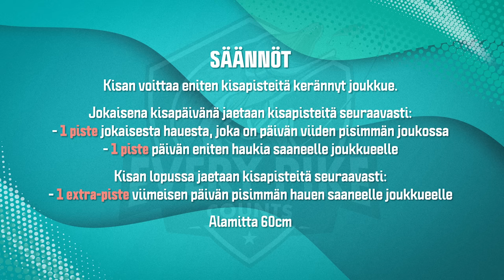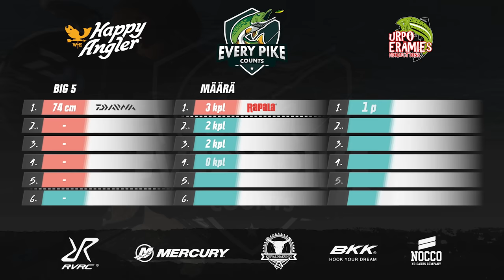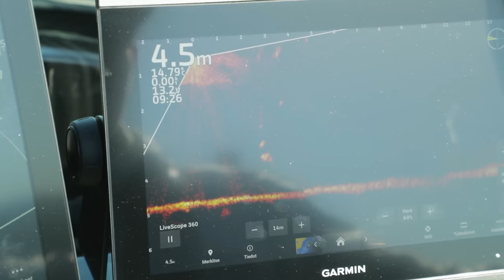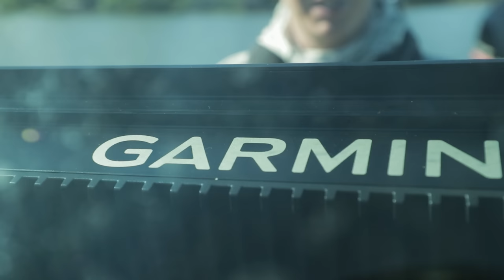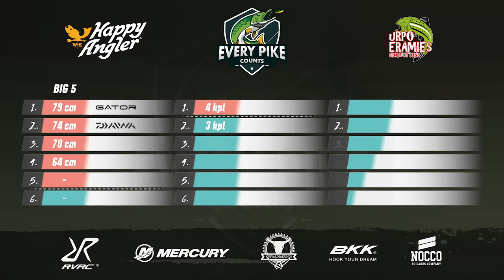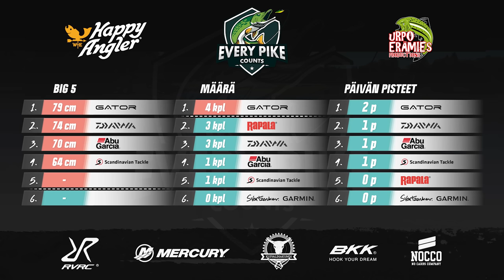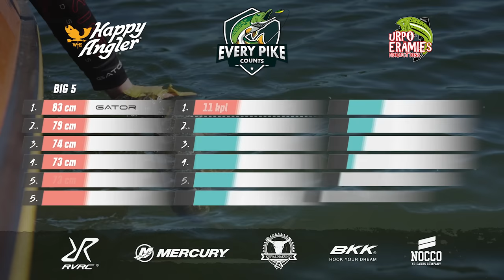EVERY PIKE COUNTS 2023 with Happy Angler | Episode 1 [ENG SUB]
ENG SUBTITLES!

Every Pike Counts palaa kolmantena tuotantokautena uudenlaisen haasteen parissa! Kuusi joukkuetta kisaavat keskenään yhteisestä BIG5 kortista. Niin monta oman tiimin haukea kun mahtuu koko päivän BIG5 korttiin, niin monta pistettä tiimi nappaa! Lisäksi päivän eniten haukia nostaneelle joukkueelle yksi piste.

Ensimmäinen kisapäivä on 'Meri X' eli joukkueet lähtevät mistä päin Suomea tahansa, merelle kalaan. Toisena päivänä Tammisaari, ja finaalipäivä Bromarv!
Every Pike Counts tulee kuuden jakson mittaisena ohjelmana, joka torstai kello 18:00!

Hyödynnä sarjan ajan koodi URPOERAMIES15
Revolutionracen verkkokaupassa!
revolutionrace.fi

TEAMS:
Abu Garcia | Antti Heinonen & Jani Karonen
Daiwa | Ville-Matti Blomqvist & Matias Aho
Gator | Mika Mujunen & Alexander Lexen
Rapala | Ville Lohi & Aapo Kettunen
Svartzonker/Garmin | Jani Haavisto & Tomi Tikkanen
Scandinavian Tackle | Aku Häyrynen & Veikka Kauhanen

PRODUCER:
Urpoerämies Productions Oy

FILMING:
Mitri Häkkinen (Siloneula Productions)
Sami Takarautio (IG samimatias)
Olavi Kujanen
Mikko Palonkorpi
Otto Cichoracki (Kalastajanmaailma)
Tomi Hänninen (Chilipictures)
Jani Laitinen
Teo Rohkimainen

EDITING:
Jani Laitinen

GRAPHICS/ANIMATION:
Oskari Reinman (Vapaalla Jalalla)

NARRATION:
EFvoice

Majoitukset:
Bromarv Gård